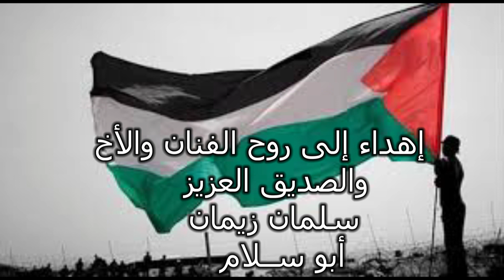ربوع الشمالِ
حسن حداد - ربوع الشمال
تأليف توفيق زياد
ألحان سلمان زيمان